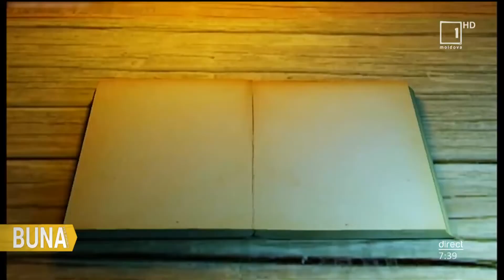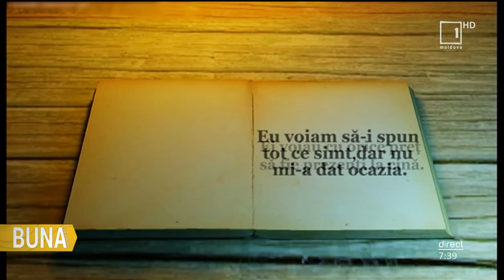DEX-ul de pe stradă: Vroiam sau voiam